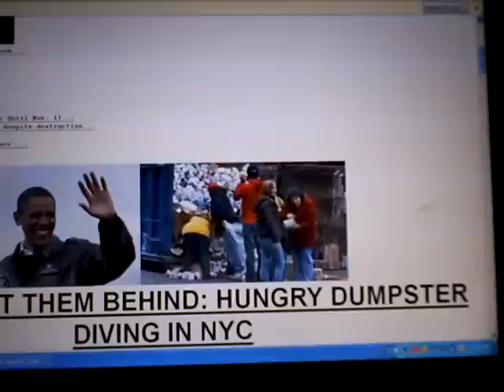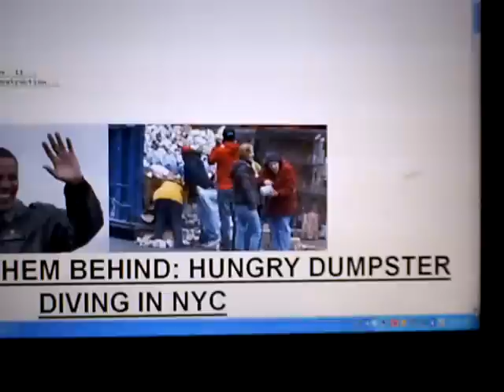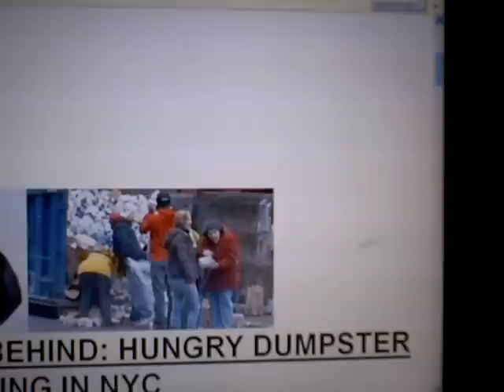HUNGRY, ANGRY SHEEPLE in the AFTERMATH of SANDY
Drudge report.com has a bunch of good links. Will this lead to martial law?